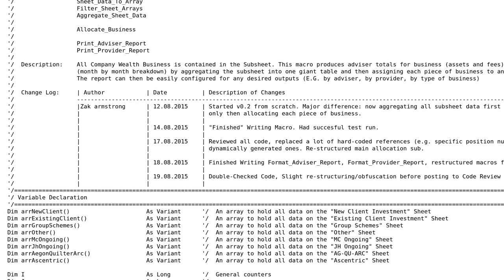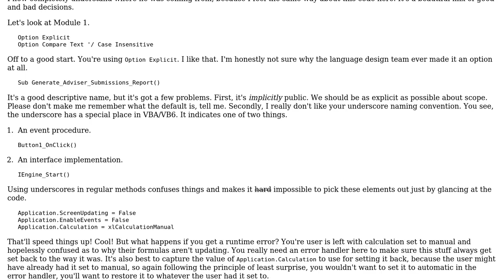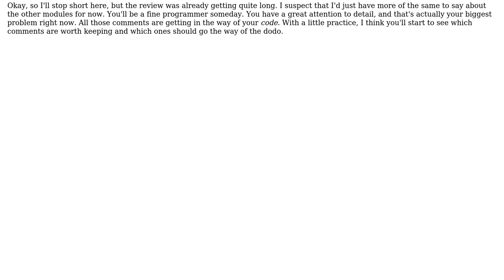Code Review: Non-standardised data across multiple worksheets: Aggregation, Validation, Filtering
With thanks & praise to God, and with thanks to the many people who have made this project possible! You are responsible for your own actions.